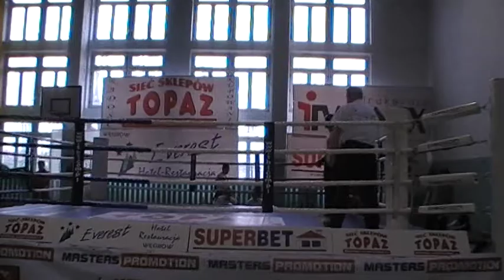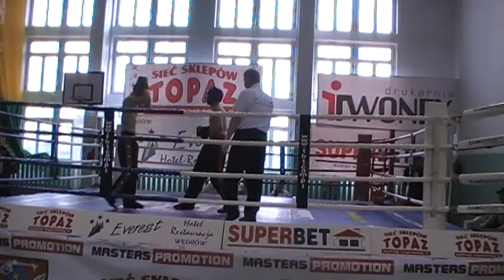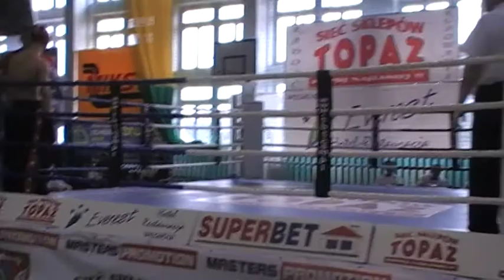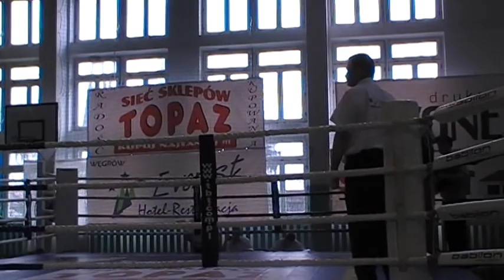Przemysław Pilip Puchar Polski full contact ,Węgrów 2009r